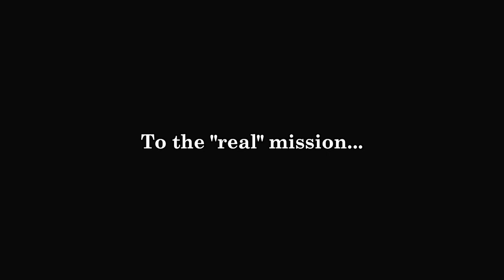A Morning of Mixed Inshore Fishing -Snook, Almaco Jacks, Blue Runners - Trinidad, Caribbean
A couple days ago, the Snook Master and I went on an early morning inshore mission just to have a good time catching some fish. Our initial goal was to go after some Almaco Jacks that we heard were around the north coast...

On the way, Snook Master insisted that we stop and check the river for some Tarpon. We didn't see any, but ended up catching quite a few micro snook.

Finally we made it to our fishing destination...We didn't have the success we wanted to with the Almaco Jacks, but we did end up catching quite a few blue runners and had fun bending a rod!